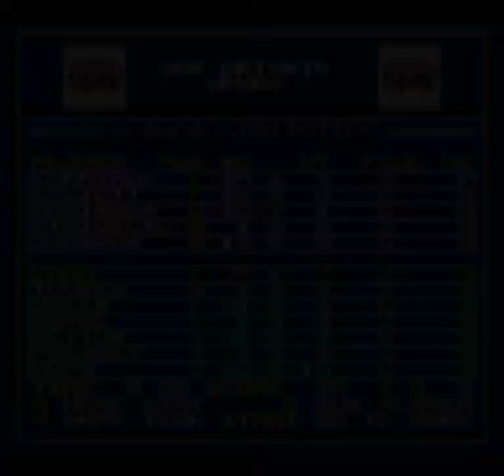Bulls vs Blazers and the NBA Playoffs (SNES) - Game 2 vs Sonics